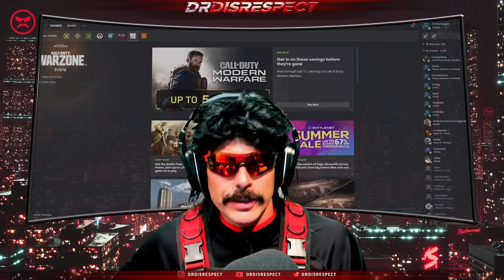Zlaner is BANNED from Twitch Rivals After Disrespect Cosplay on Twitch